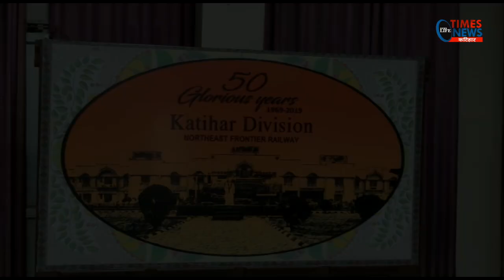कटिहार :- डीआरएम रविन्द्र कुमार वर्मा ने कोरोना वायरस के संक्रमण की रोकथाम की तैयारियों की चर्चा ।